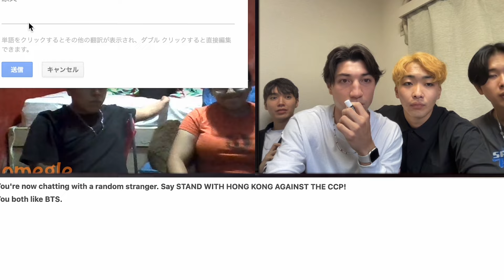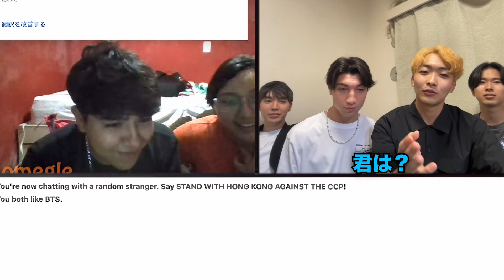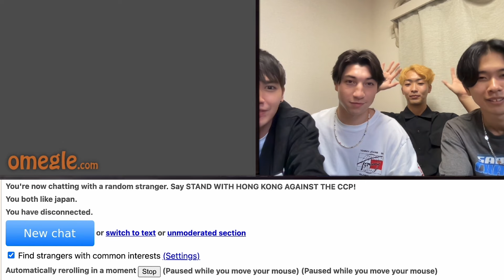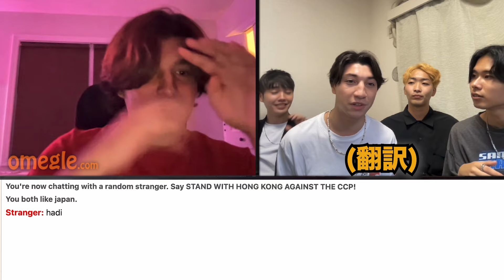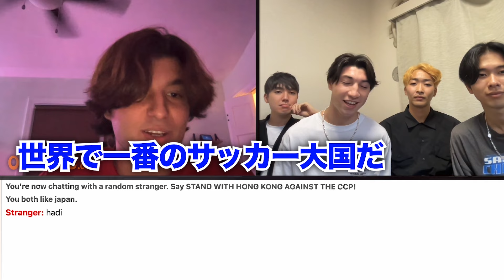【引越し確定】外国人にブスの基準をインタビューしたら意外すぎたwww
お世話になっております、ニシコリです。

〒150-0041
東京都渋谷区神南1-19-14　クリスタルポイントビル4F